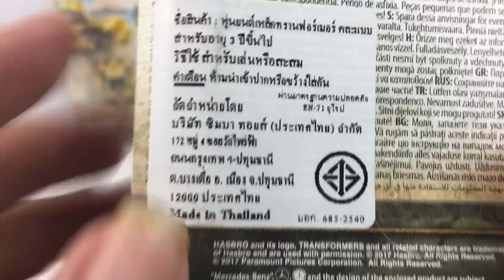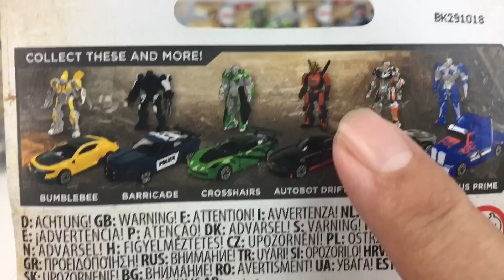หุ่นเหล็กทรานฟอร์เมอร์ Transformers Robot Dickietoys|C2Kun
หุ่นยนต์ทรานฟอร์เมอร์จากดิกกี้ทอย Transformers the last knight